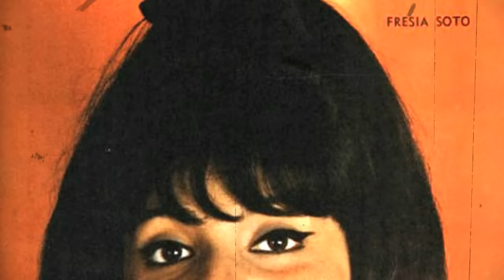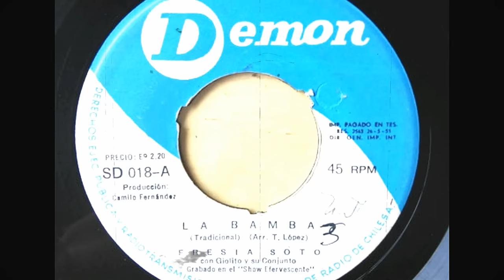EL TALENTO DE FRESIA SOTO CON LA NUEVA OLA CHILENA - HOMENAJE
LA VIEJA NUEVA OLA CON BIOGRAFIA Y LOS GRANDES EXITOS DE LA CANTANTE CHILENA FRESIA
SOTO CON TEMAS CORAZON DE MELON,SI TUVIERA UN MARTILLO, LA BAMBA, SALTANDO EL PALO EN LA ESCOBA Y MUCHOS MÁS.
GRABADO Y EDITADO POR ROBERT SCHIFFERLI ADMINISTRADOR DEL CANAL
NARRADO POR ANDREA ELGUETA
SE AGRADECE SI PUEDES REALIZAR UNA DONACIÓN EN EL BOTON GRACIAS DEL VIDEO